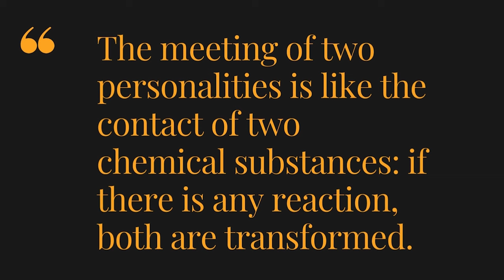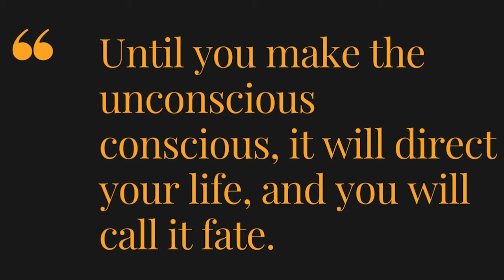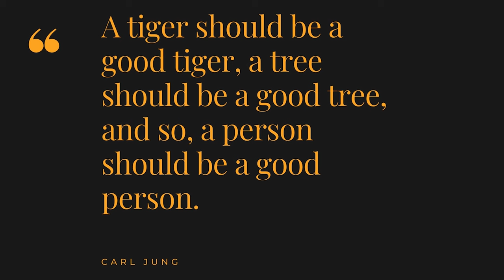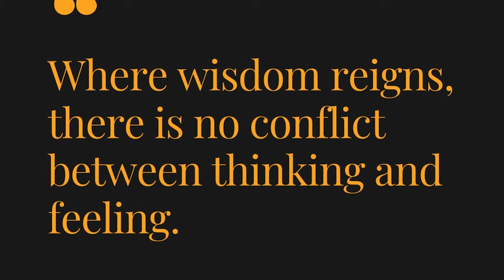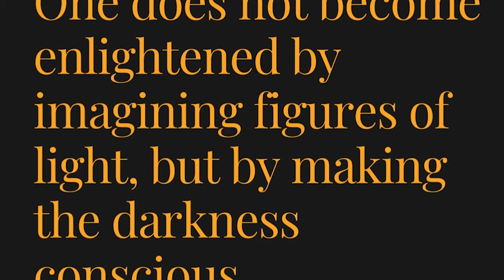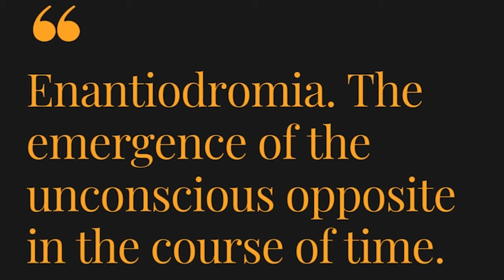Carl Jung's Greatest Quotes Explained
Leon Tsao, psychotherapist, and Erik Thor discuss Carl Jung's greatest quotes.

Uncover the genius of Carl Jung and his wisdom together with me and @LeonTsao, a psychotherapist specialized in Jungian psychology.